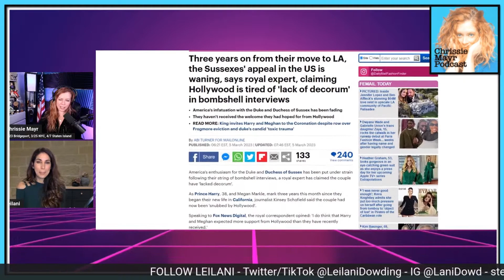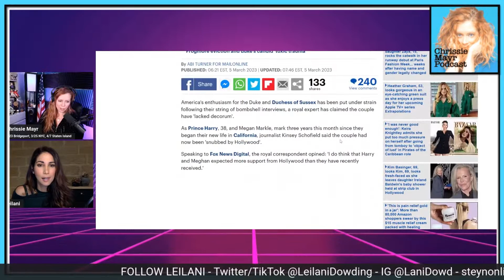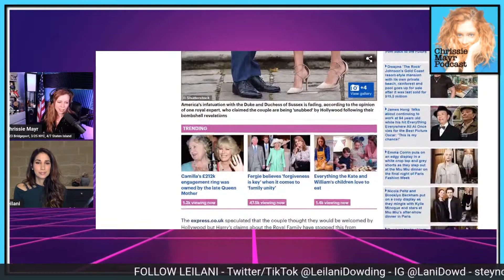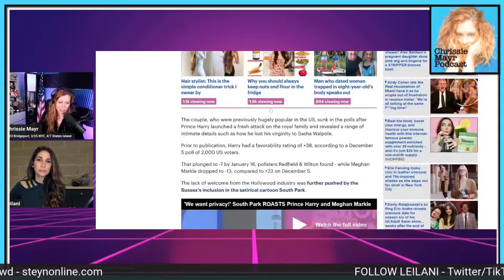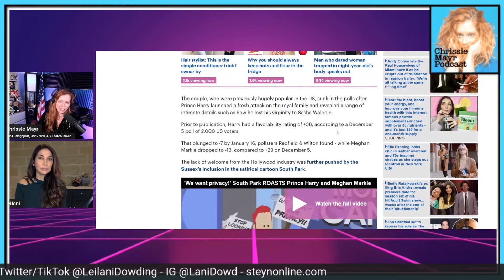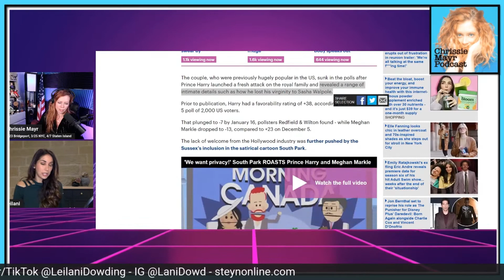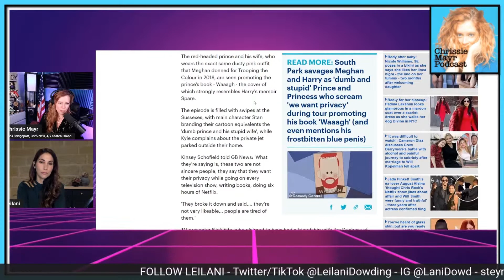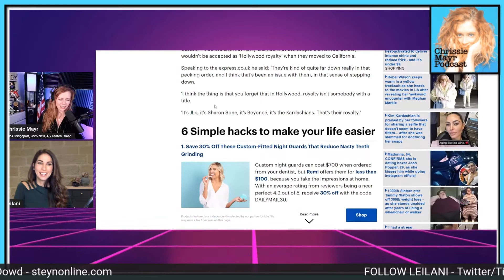Brit Leilani Dowding Shares Her Spicy Takes on Prince Harry & Meghan Markle... What Are They Up To?!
In this Chrissie Mayr Podcast clip Leilani Dowding joins Chrissie and shares her thoughts on Prince Harry & Meghan Markle. It seems that the dream of marrying a Prince is not all it is cracked up to be. This leads to the need of privacy. Surely writing books, doing interviews, making tv-shows, and flying all over the world while telling people to be eco-friendly could not affect a persons privacy. What are your thoughts on the royals and their ways of living?

Check out all of Leilani Dowding's Pages

Clip & End Screen created by Fealty

CONFIRMED